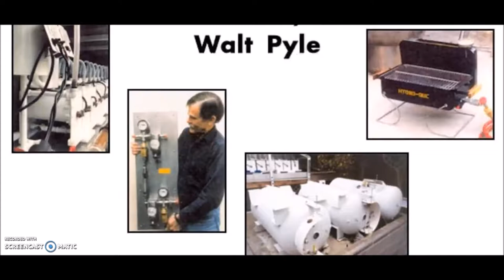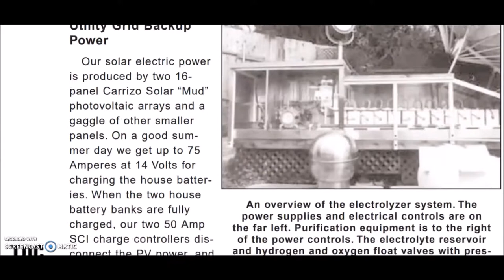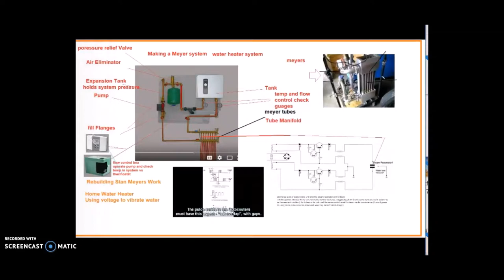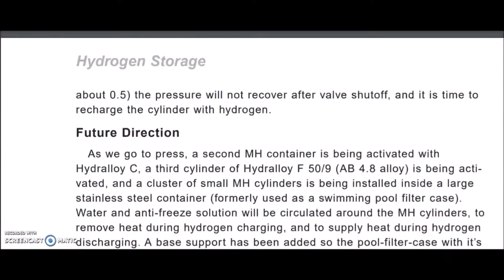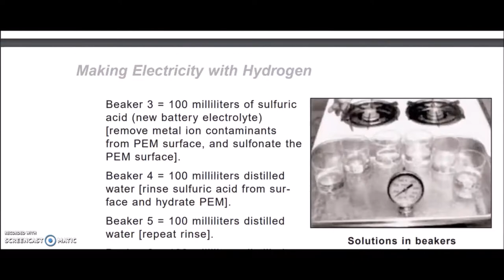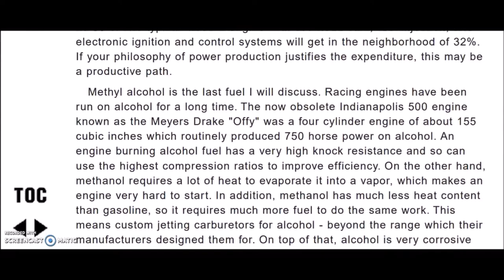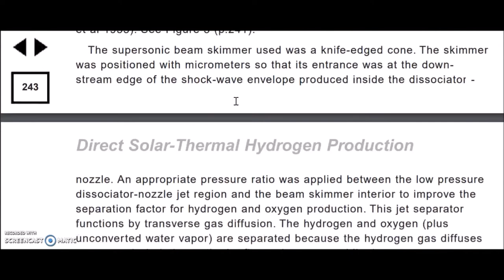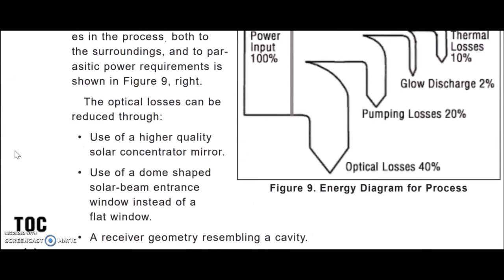Hydrogen Solar Home and Magazine